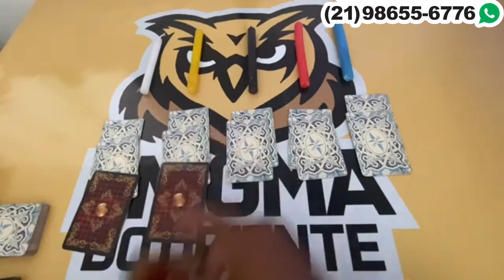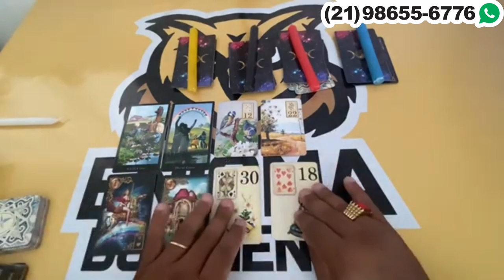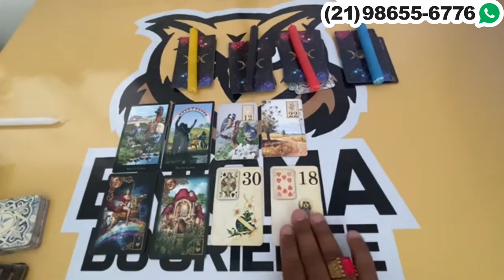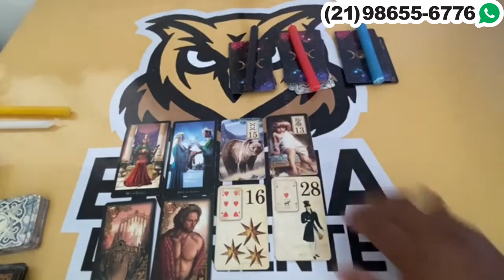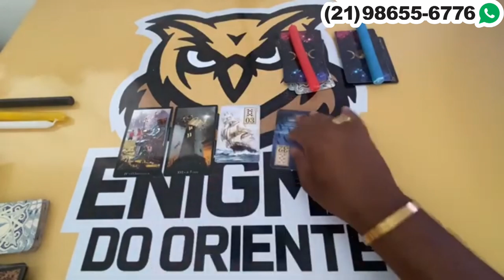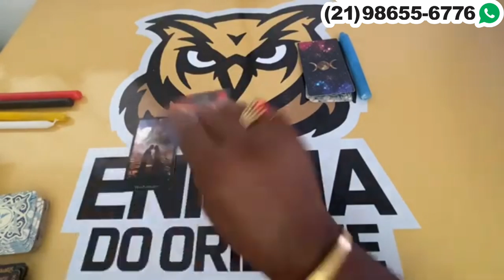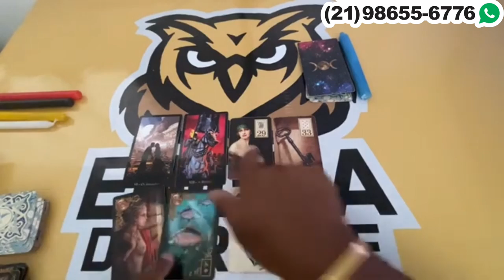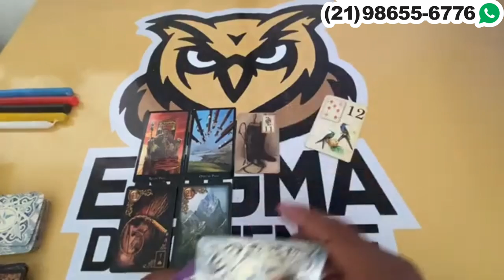🌹 Devo procurar ele(a) Tarô? 🦉Tarot de Hoje! Oráculo e Tarot responde! Tarot revelação grátis!